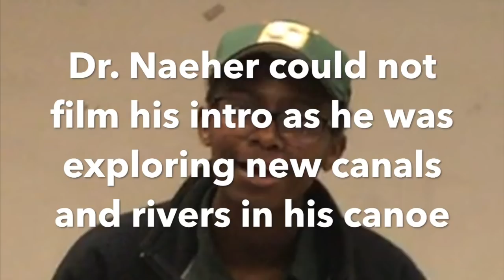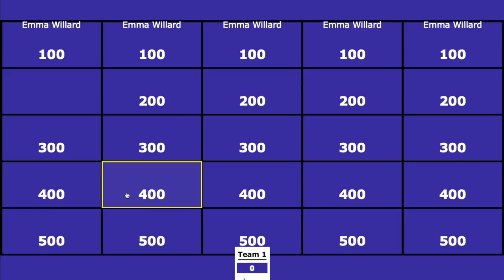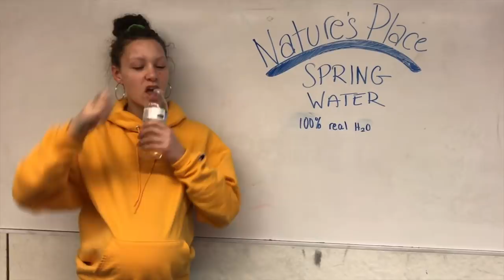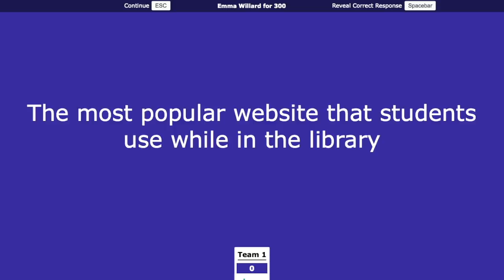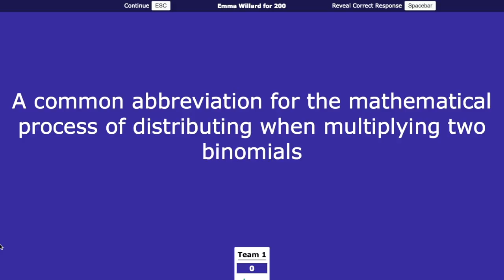Emma Willard Faculty Jeopardy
This video is about Emma Willard Faculty Jeopardy